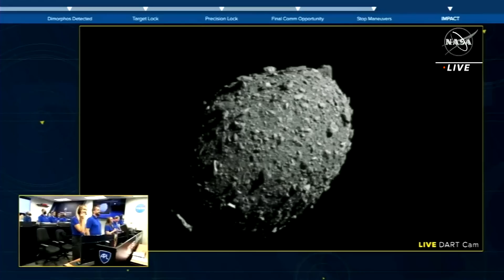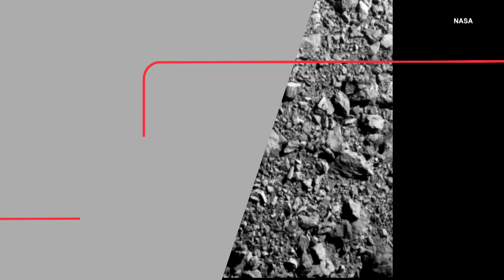NASA Crashes Satellite Into Asteroid to Save Earth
History was made when NASA successfully crashed a satellite into an asteroid. It sounds like a really bad mistake, but mission control has never been this excited to see a lost signal. DART was the first test of our ability to defend the Earth against an asteroid. A team at Johns Hopkins Applied Physics Laboratory attempted to move an asteroid seven million miles away in hopes of being able to defend the planet in the future. Inside Edition Digital’s Mara Montalbano has more.